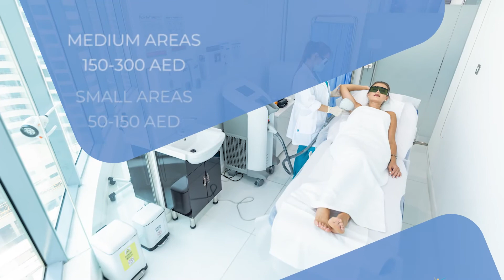Eden Derma Clinic Primelaser Best Hair Removal Maschine in Dubai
With our latest generation advanced laser technology you will say goodbye to shaving or waxing... Traditional methods of hair removal are usually uncomfortable and time-consuming.

​At Eden Derma Clinic Dubai we use FDA approved the latest model of high-tech laser machine providing exceptional results. Laser Hair Removal Treatment is effective for all types of skin: dark or light, tanned skin tones and for all types of hair colors.

ADVANTAGES of LASER HAIR REMOVAL

✔️ Fast results - reduced hair growth after only 1 treatment
✔️ Treatment also possible in summer
✔ No "wild growth" necessary before treatment
✔️ No ingrown hair
✔️ No itching after shaving
✔️ Painless treatment
✔️ Protecting the skin through active cooling
✔️ only every 6 or 8 weeks is treated
✔️ Every skin type - whether tanned or pale - can be treated
✔️ Every part of the body can be treated
✔️ No more stressful shaving in summer
✔️ Enjoy your holiday without annoying shaving
✔️ State-of-the-art technology quality with distinction

Aesthetic Treatments @ Eden Derma Clinic Dubai
DAMAC XL Tower, 14th Floor,
Marasi Drive, Business Bay, Dubai, UAE